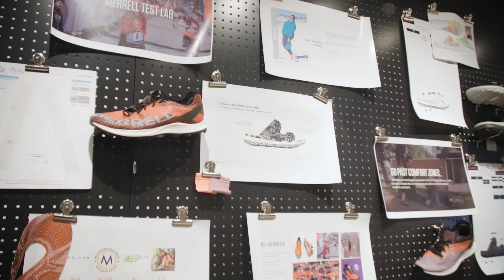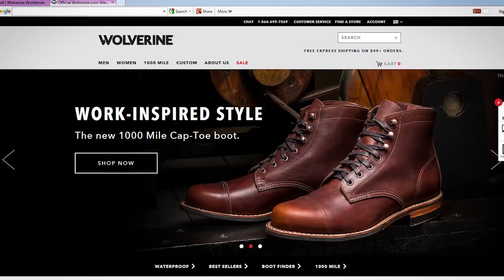Wolverine Worldwide activates a digital shift to spark innovation with Azure Arc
Wolverine Worldwide is a footwear and apparel icon with a diverse portfolio of 13 brands and customers around the globe. To better serve the differing needs of its brands, which operate somewhat independently, the company is implementing Microsoft Azure Arc in a shift from a legacy data orientation to nimbler multicloud, multitenant environments. It’s now able to automate systems and infrastructure, individual brands can test, react to, and deploy solutions far faster, and brand decision-makers and developers are taking advantage of expanded and accelerated data analysis. The benefits stretch across all levels of the company, from the centralized IT functions of Wolverine Worldwide itself to the individualized business priorities of its many varied brands.